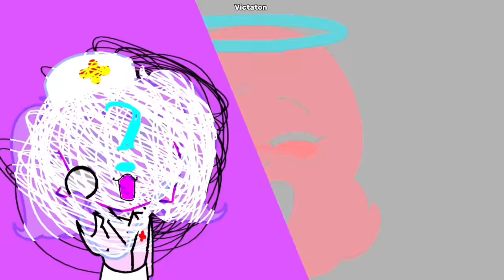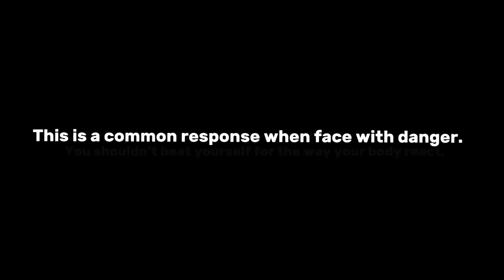Sweet little bumblebee Blue Story TW s/a +13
Credit, Sofa from yummichani(insta)

Maia [Teenie Minii], Luni, Nao, CowMilkz, Fxnnie, S1E,  Bubble, Tammy !!, mo0nybUnny, giggles, L3atherteeth, Scuffyguy, Caseyrl1, Hugz4edd, Epicbossbaby, waw, Aven raid06

Witchuns, Wurshk, grgsusta, Lxst, Desti, Niamh, SNiNi, Your mother, Jj devilishreality, Ca

'Victim blaming' literally means 'blaming the victim'. a person who has experienced a negative, difficult event would, according to others, be responsible for what happened to him.

(From EEOC gov website)
Harassment can include "sexual harassment" or unwelcome sexual advances, requests for sexual favors, and other verbal or physical harassment of a sexual nature.

Although the law doesn't prohibit simple teasing, offhand comments, or isolated incidents that are not very serious, harassment is illegal when it is so frequent or severe that it creates a hostile or offensive work environment or when it results in an adverse employment decision (such as the victim being fired or demoted).